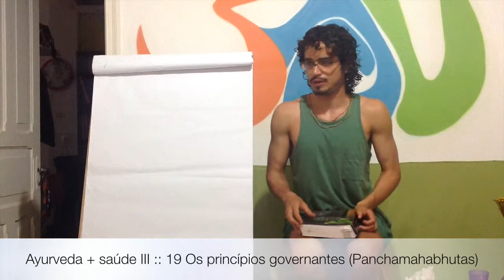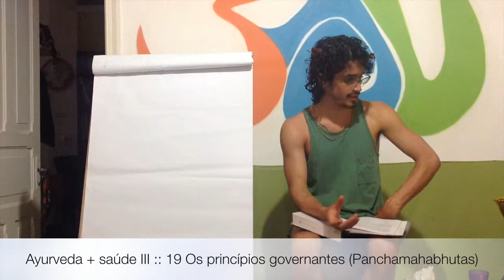Ayurveda + saúde III :: 19 Dhanvantari e seus Panchamahabhutas - Iconografia Basica do Ayurveda